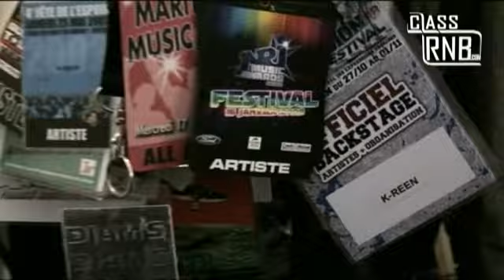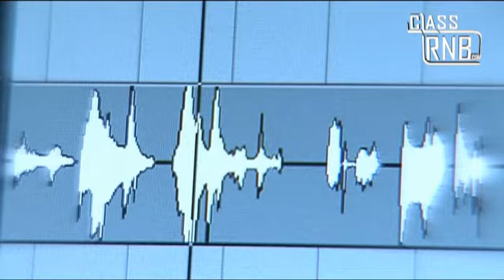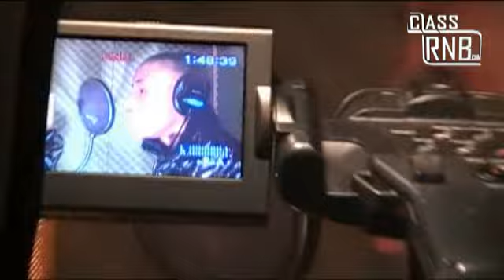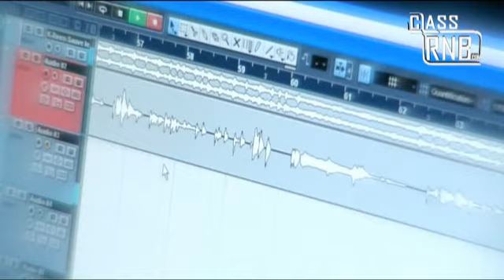K-reen sauve le monde remix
Suite au concours organisé par K-reen, pour réaliser un remix de son single « Sauve le monde », les gagnants ont eu la possibilité de venir enregistrer la version remix du titre et apparaître dans le clip en featuring avec l'artiste.